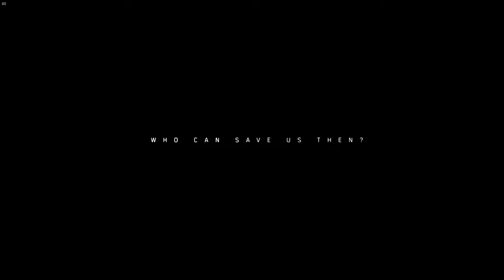ディビジョン2 プロローグ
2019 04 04